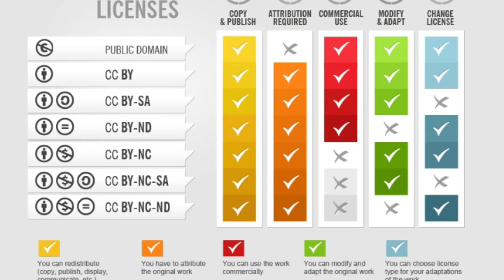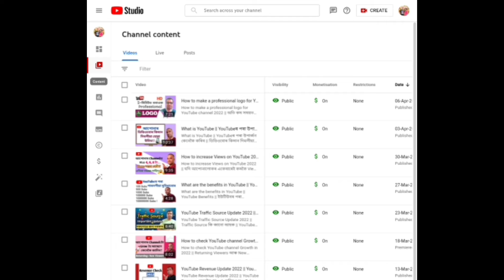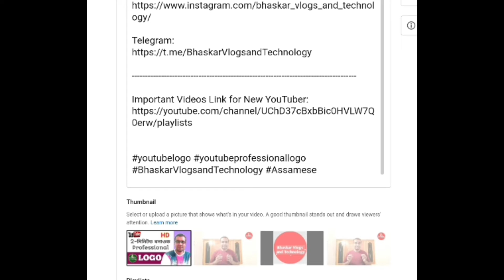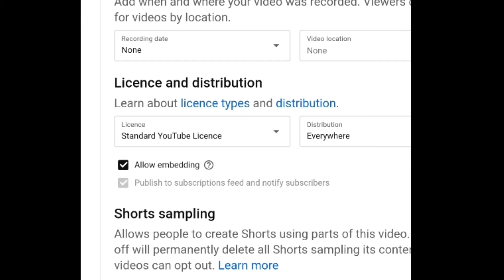Standard YouTube License VS Creative Commons || YouTube License কি || Copyright Permission কেনেকৈ লব